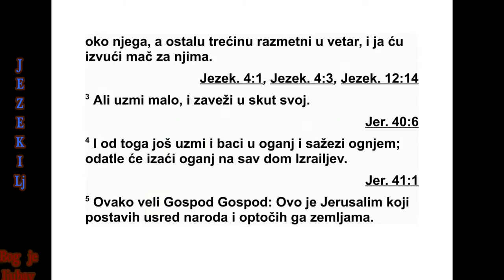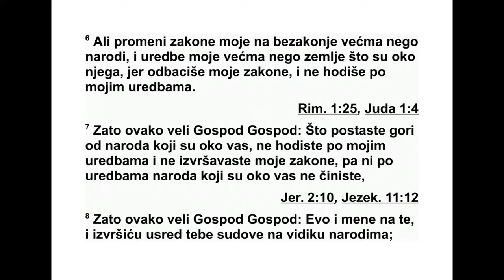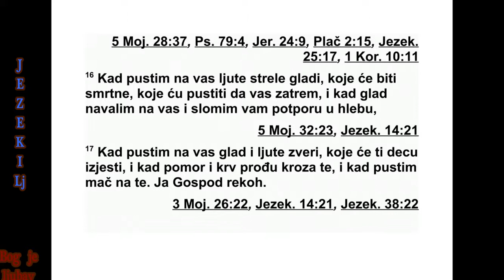KNJIGA PRORAKA JEZEKILJE GLAVA 5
5 „А ти, сине човечији, узми оштар мач.
Упо треби га као бријачку бритву и пређи
њим преко своје главе и преко своје браде,
па узми вагу и раздели косу и браду на три
дела. 2 Чим се наврше дани опсаде, трећину
спали у ватри усред града. Другу трећину уз -
ми и сасеци је мачем око града. Преосталу
тре ћину распрши у ветар, а ја ћу послати
мач за њима.
3 Од последње трећине узми мало длака,
умотај их и стави у своје скутове. 4 Део тога
узми и баци у ватру да изгори, Одатле ће се
ватра проширити на цео Израелов дом.”
5 „Овако каже Господ: ‘Ово је Јерусалим.
Поставио сам га усред дру гих народа, окру -
жио сам га земљама. 6 Он се побунио про -
тив мојих закона чинећи веће зло него други
народи. Побунио се против мојих одредаба
ви ше него околни народи, јер су одбацили
мо је законе и нису живели по мојим одре -
дбама.’
7 Зато овако каже Господ: ‘Теже вас је
обуз дати од околних народа, не живите по
мојим одредбама и не држите се мојих за -
кона, него се држите закона околних наро -
да.’ 8 Зато овако каже Господ: ‘Долазим на
тебе, граде. Извршићу праведну пресуду ус -
ред тебе пред очима свих народа. 9 Због
свих твојих гадости учинићу у теби оно што
досад нисам учинио, нити ћу икад више учи -
нити.
10 Зато ће усред тебе очеви јести своје си -
нове, а синови своје очеве. Извршићу своју
пресуду на теби и сав твој остатак расејаћу
на све стране.
11 Тако ја био жив’, говори Господ, ‘зато
што сте оскрнавили моје све тилиште свим
сво јим гадостима и свим сво јим одвратним
ства рима, ја ћу вас умањити, моје око се не -
*4,9 „Крупник” је врста житарице. Слабијег је квалитета
од пшенице. 4,11 Ин износи 3,67 литара.
Види додатак на крају књиге.
ће сажалити и нећу имати самилости. 12
Тре ћина вас помреће од по шасти и изгинуће
од глади усред тебе. Друга трећина ће пасти
од мача око тебе. Пре осталу трећину ра се -
јаћу на све стране и послаћу мач за њима.
13 Тада ће утихнути гнев мој, утишаће се
јарост моја и ја ћу се смирити. Кад искалим
гнев свој над њима, знаће да сам ја, Господ,
тако говорио зато што захтевам да се ода -
ност исказује искључиво мени.
14 Опустошићу те и извргнућу те руглу
међу околним народима, пред очима свих
про лазника. 15 Ругаће ти се и вређаће те,
би ћеш пример за опомену и нешто ужасно за
околне народе, кад на теби извршим своју
пресуду у срџби и јарости и кад те казним у
свом гневу. Ја, Господ, тако сам рекао.
16 Кад на вас пошаљем погубне стреле
глади, које ће бити на вашу пропаст и које
ћу послати да вас уништим, тада ћу на вас
пустити још већу глад и уништићу ваше за -
лихе хлеба. 17 Послаћу на вас глад и опасне
звери што ће вам децу побити. По шаст и крв
проћи ће преко тебе и пустићу мач да дође
на тебе. Ја, Господ, тако сам рекао’.”